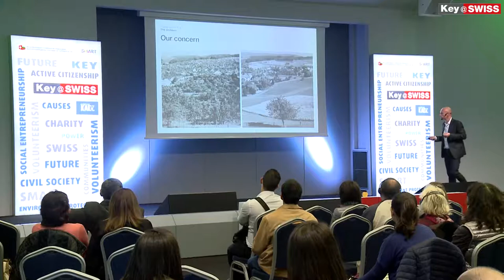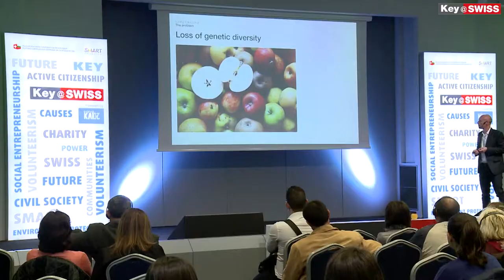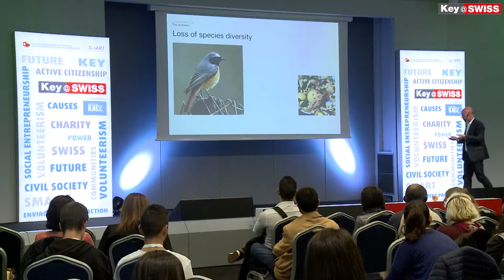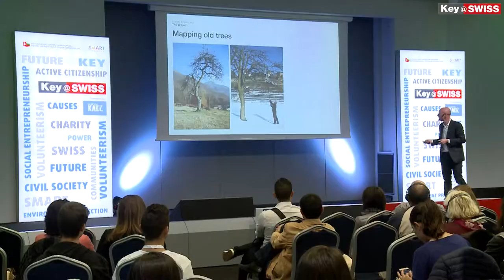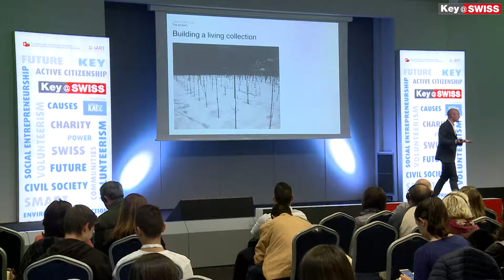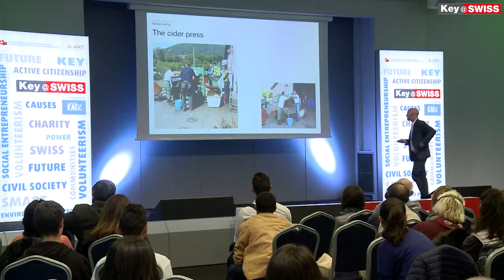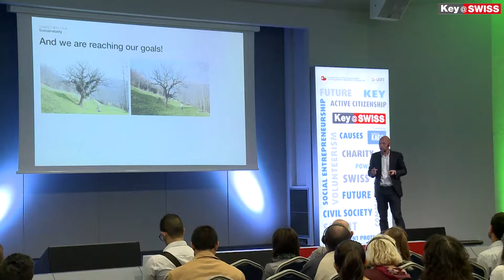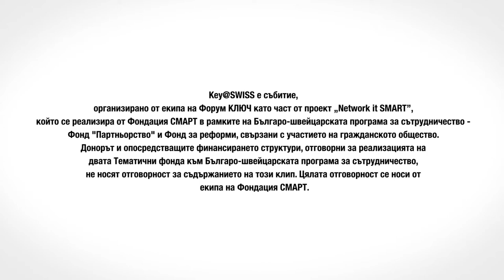Nicola Schoenenberger at Key@SWISS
Nicola Schoenenberger from Innovabrodge and how an apple builds a community - Forum Key@SWISS, 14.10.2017. The event is organised as part of Network it SMART project, executed by SMART Foundation with the financial support of Bulgarian-Swiss cooperation programme.